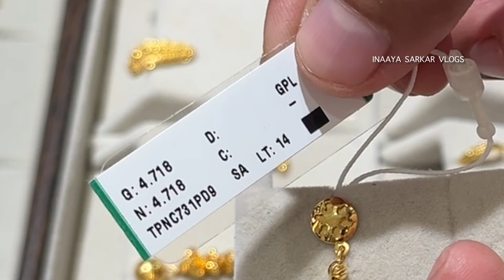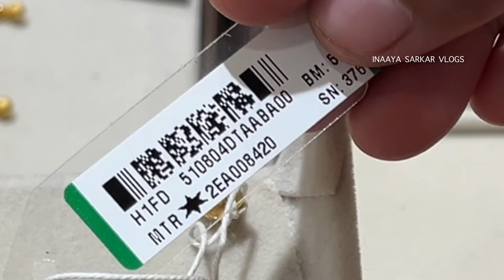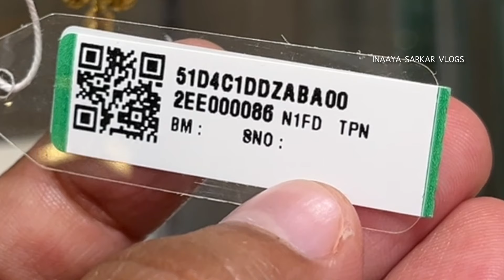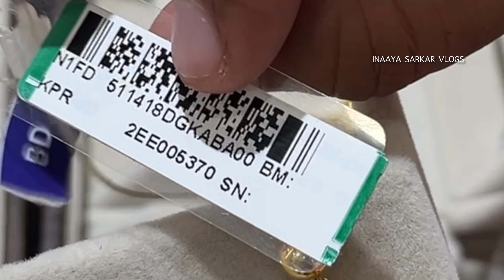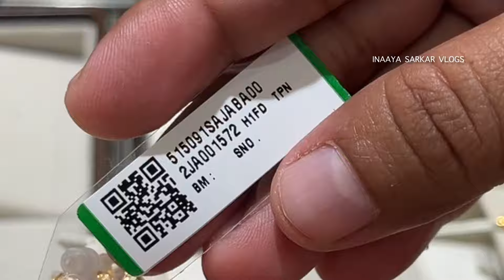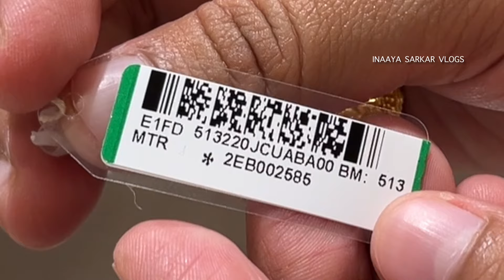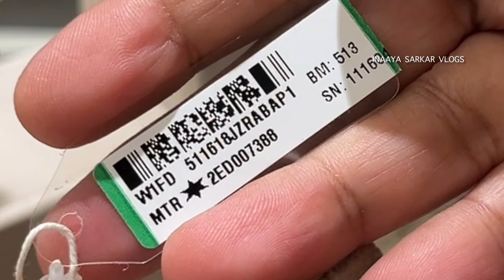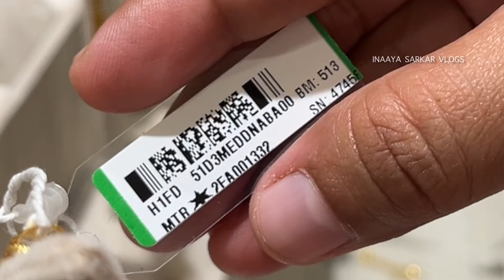Tanishq Fresh New Lightweight Gold Earrings Designs Festival Trending Collection with Price and Wt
Tanishq beautiful gold earrings designs
Tanishq latest festival gold earrings designs
Tanishq gold trending earrings designs
Lightweight gold earrings designs
Gold latest jhumka designs
Gold latest drop earrings
Latest lightweight gold earrings
Tanishq earrings
Tanishq gold earrings

All V.A which I mentioned can be changed any time. Because making changes can be revised any time. All price are approximate price. Price can be changed

Tanishq J M Road store address -
 Jangli Maharaj Road
 Opp. Modern High School, Shivajinagar
 Pune 411005
 Maharashtra